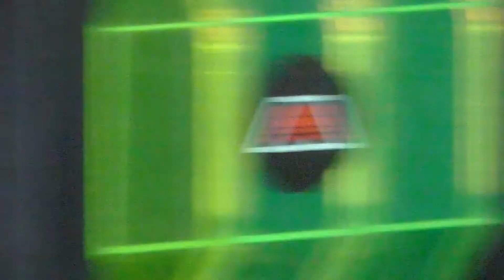Channel Update! - Vlog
State of the Brick!

Couple channel updates.  Let me know what you think.